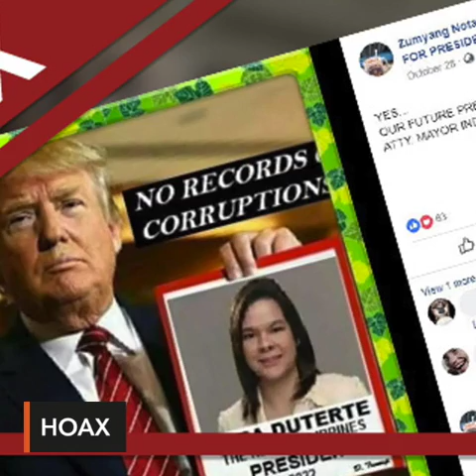HOAX: Trump ‘supports’ Sara Duterte for ‘2022 presidential run’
More videos on Rappler Follow Rappler for the latest news in the Philippines and across the globe. The picture of US President Donald Trump ‘supporting’ Sara Duterte is a manipulated 2015 photo taken in New York City.

Story Follow Rappler for the latest news in the Philippines and around the world.